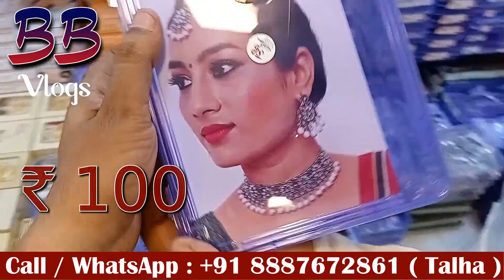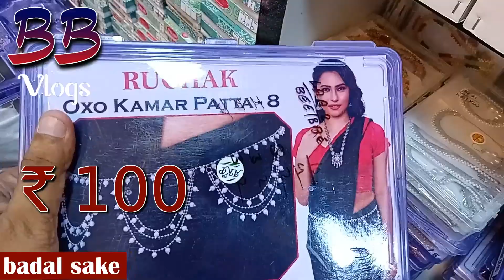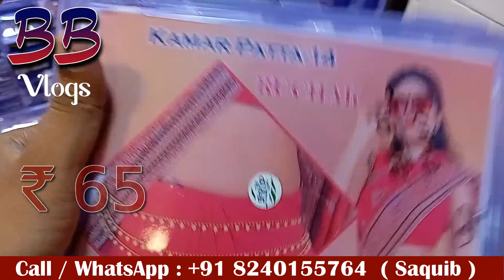Kolkata's Big Distributer & Importer Imitation Jewellery China Hair Accessories Kolkata Wholesale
Mizla Enterprises
Shop Name : Mizla Enterprises
Address : 16B, Synagogue Street, Kolkata - 700 001 | Ground Floor | Near Haldiram Bhujiawala Showroom |
Mizla Enterprises

Hello Sathiyo!